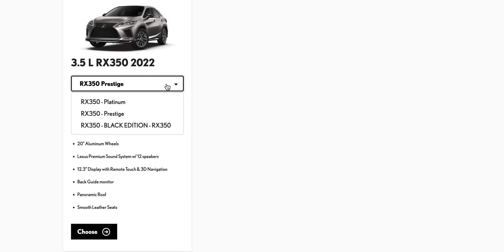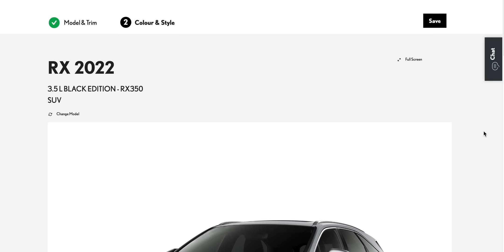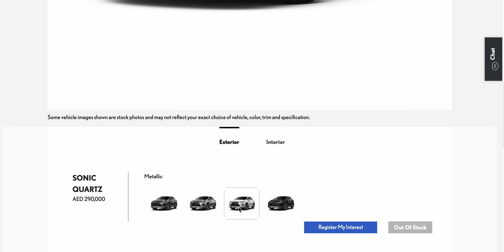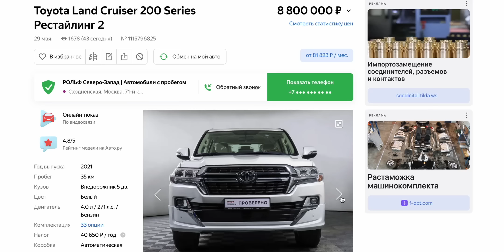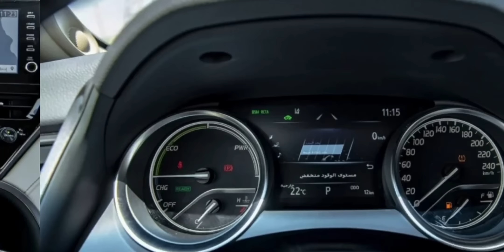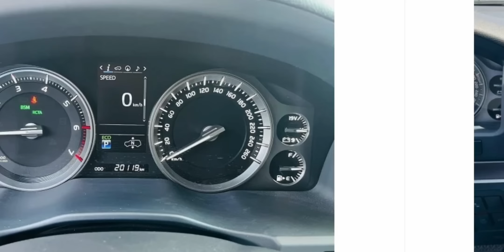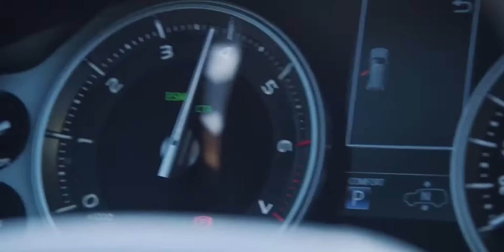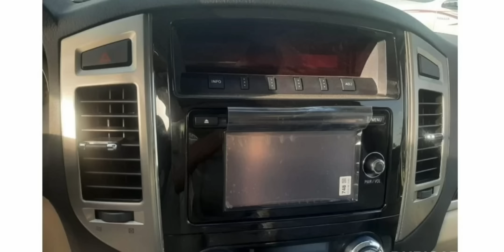Авто из ОАЭ выгодные предложения на Lexus LX600 и RX350, Land Cruiser 200, Pajero IV, Toyota Camry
🚗 Хотите авто под заказ? Ответ прост!

очень много было запросов на такие авто как Ленд крузер 200, Лексус РХ 300-350, Тойота Камри, Митсубиси Паджеро 4 поколения.
А тем временем рынок новых автомобилей страдает от дефицита предложений от официальных дилеров, а количество авто которые можно купить по космическим ценам оставляет желать лучшего.

⏰ Тайминги:
0:00 - выгодные предложение авто из ОАЭ
0:30 - цены у местного Lexus LX600 и RX350
1:17 - цены на новые машины в дубае Лексус ЛХ600
4:32 - цены на машины в дубае Лексус РХ350
6:15 - цены и наличие авто у местного тойота камри, ленд крузер 200
9:28 - цены на новые машины в дубае Toyota Camry
12:06 - цены на машины в дубае Land Cruiser 200
16:00 - авторынок в ОАЭ Дубай Митсубиси Паджеро
16:37 - цены на новые машины в дубае Mitsubishi Pajero
18:46 - авто из оаэ в россию

Цены приведены как справочная информация и не являются публичной офертой